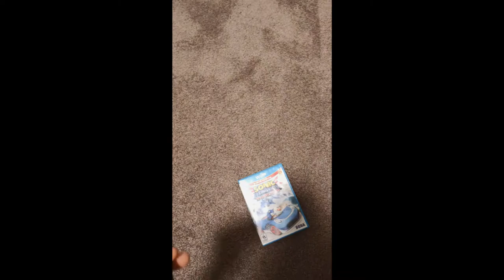THE SEGA ALL-STARS GAME YOU PROBABLY FORGOT ABOUT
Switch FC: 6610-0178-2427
PSN: Diamondboy0011

Jet Set Radio
JSRF
Sonic
Sonic The Hedgehog
Sonic All-stars
Sega Superstars
Sega Superstar Tennis
Tennis
Space Channel 5
Super Monkey Ball
Samba De Amigo
NiGHTS
Sega